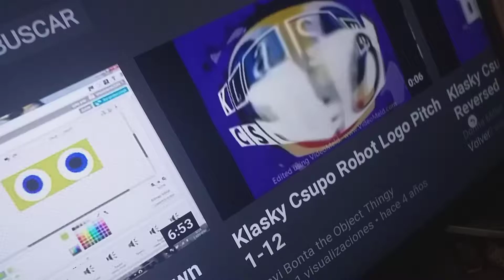Arrrgh csupo (PLEASE READ IN THE COMMENTS)